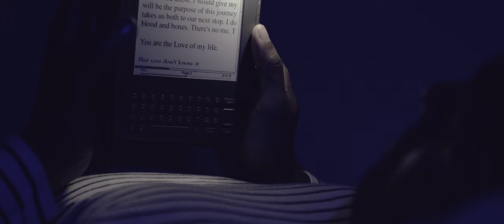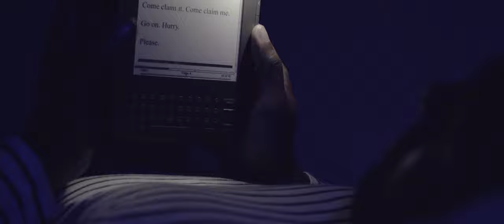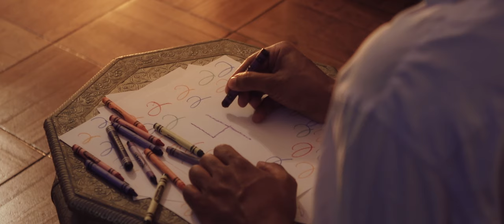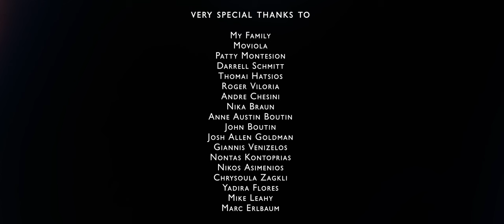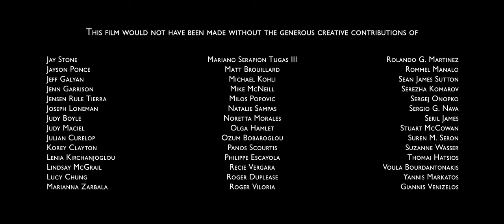Meaning of Life - Short Film and Visual Meditation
A man looks back at his life, seeking some sort of a meaning. What he remembers comes to him sporadically, in bursts. It's a series of fragments,  a collection of moments, that make up a human life and give it a certain meaning.

This film is the result of a collaborative process in which almost 100 people (listed below as creative contributors) answered the question "What is the Meaning of Life for you?". Their responses were separated into categories, collated and combined in a short film to create this visual meditation on the meaning of life.

CAST
Seril James
with
Minna Gosman
Bernadette Young
Ruth Quintanilla
Meghan Cleary
Valery Quintanilla
Crystal Quintanilla
Ami Rawal Desai
Yannis Zafeiriou
Griffin
Wotton
and introducing
Rian Veeral Desai
Gianna Galarza

CREW
director of photography: Bernadette Young
production designer: Ilan Greenwald
composer/colorist/3D artist: Aristeidis Zagklis
script editor: Yorgos Kasfikis
sound mix/mastering: Spyros Aravositas

SPECIAL THANKS
My Family
Moviola
Patty Montesion
Darrell Schmitt
Thomai Hatsios
Roger Viloria
Andre Chesini
Nika Braun
Anne Austin Boutin
John Boutin
Josh Allen Goldman
Giannis Venizelos
Nontas Kontoprias
Nikos Asimenios
Chrysoula Zagkli
Yadira Flores
Mike Leahy
Marc Erlbaum

CREATIVE CONTRIBUTORS
Aaron Morris
Adriana Tsui
Albie Gonzalez
Anna Karakalos
Anna Maria Josephine Katzouraki
Anthony Cooper
Aristeidis Zagklis
Athena Flokou
Axilleas Vriniotis
Barry Morse
Bastian Knight
Bryan Holland
Calvin Dexter Clark Junior
Capucine Perol
Charles Campos
Chevi Rimler
Christian A. Escobar
Christopher DeStefano
Christos Diamantopoulos
Christos Korgiannis
Cindy Baer
Claes Lilja
Constantinos Isaias
Daniela Rodriguez
Danny Chow
Danny Zahirpour
Diana Zollicoffer
Elias Romanos
Enrique Vargas
Fernando Scarpa
Garrett Watts
George Cassapides
George Lavantsiotis
Giorgis Despotakis
Graeme D. Macdonald
Gustavo Bimbela
Halil Sevis
Haris Papadopoulos
Ian Condra
Ilan Greenwald
Ioanna Kotsoni
Jay Stone
Jayson Ponce
Jeff Galyan
Jenn Garrison
Jensen Rule Tierra
Joseph Loneman
Judy Boyle
Judy Maciel
Julian Curelop
Korey Clayton
Lenia Kirchanjoglou
Lindsay McGrail
Lucy Chung
Marianna Zarbala
Mariano Serapion Tugas III
Matt Brouillard
Michael Kohli
Mike McNeill
Milos Popovic
Natalie Sampas
Noretta Morales
Olga Klenova
Ozum Bobaroglou
Panos Scourtis
Philippe Escayola
Recie Vergara
Roger Duplease
Roger Viloria
Rolando G. Martinez
Rommel Manalo
Sean James Sutton
Serezha Komarov
Sergej Onopko
Sergio G. Nava
Seril James
Stuart McCowan
Suren M. Seron
Suzanne Wasser
Thomai Hatsios
Voula Bourdantonakis
Yannis Markatos
Giannis Venizelos